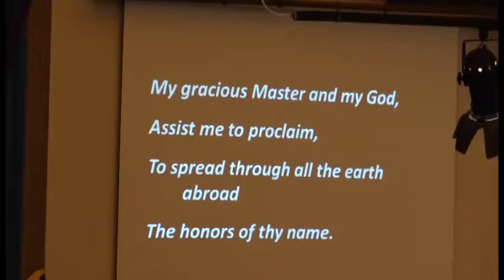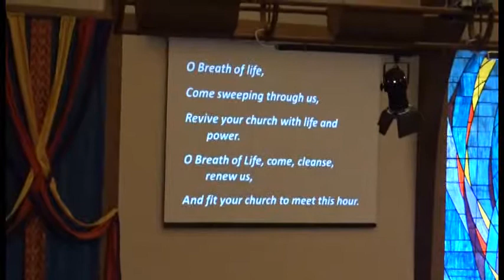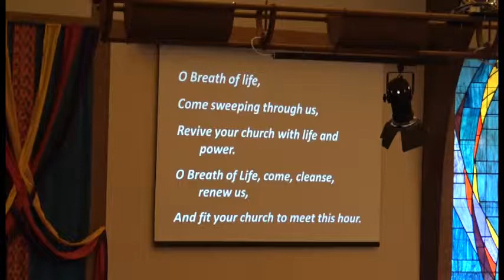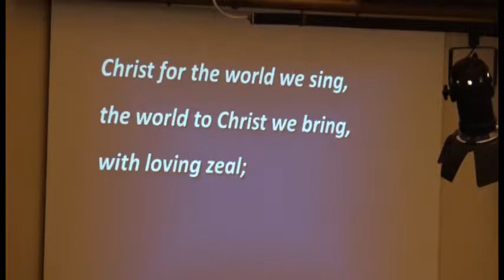Classic Worship 2017.09.03 (Rest of the Story 1)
Traditional worship service at Onalaska United Methodist Church. Paul Bratsch preaches "A Pentecost for the Rest of Us.” How do an ancient mountain, a Jewish festival, and a windstorm send us on a mission from God? This is the first sermon in our series, "The Rest of the Story," in which we dig deep into familiar bible events and find out what was really going on.

Lay liturgist Ruth Hurlburt reads the scripture from Jeremiah 31:31-34. Jessica Gobel teaches the kids about how God values our work. This is a communion Sunday. Hymns are accompanied on piano and organ by Sandy Koster.